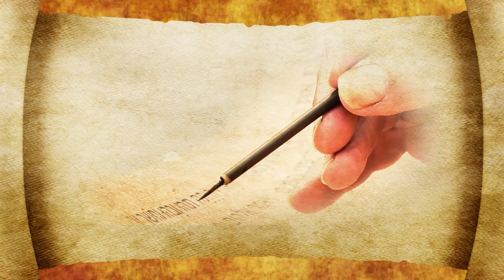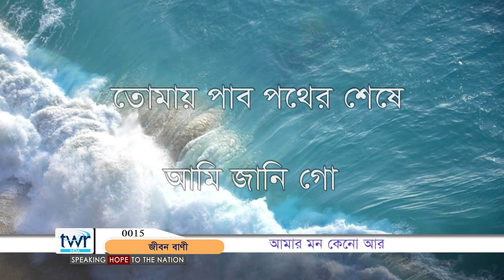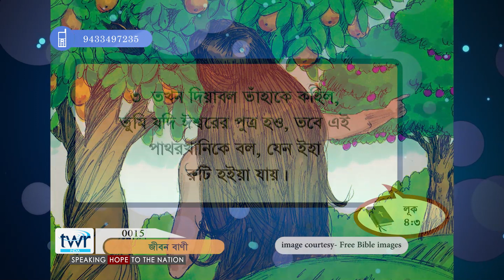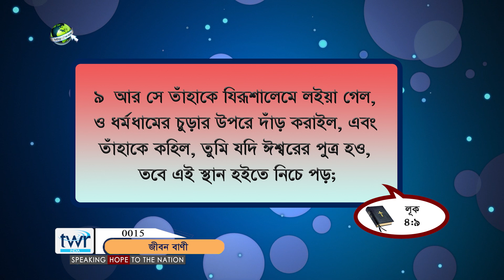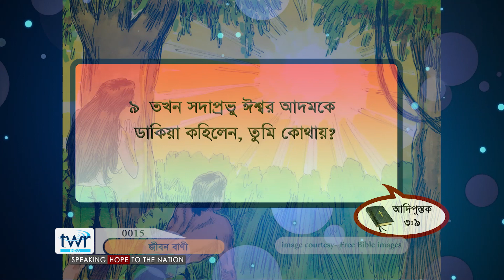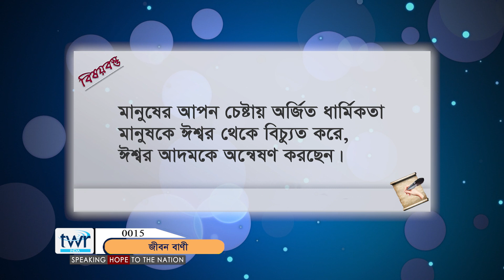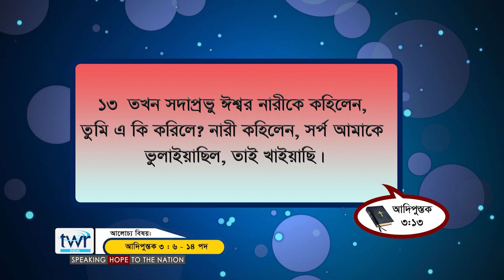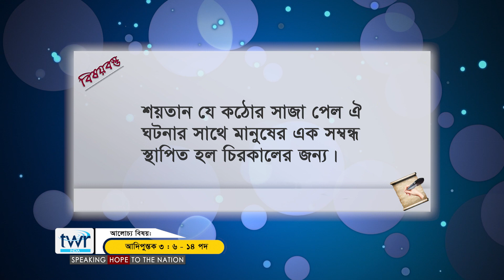TTB আদিপুস্তক ৩ : ৬ - ১৪ (0015) Genesis Bengali Bible Study